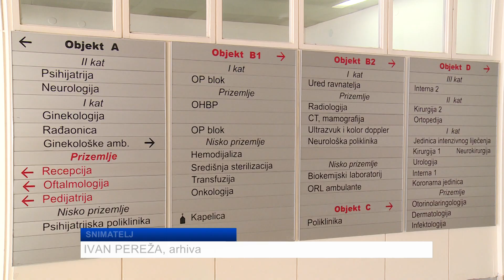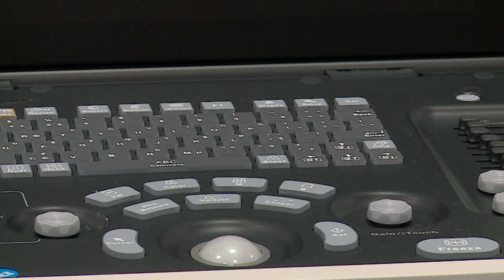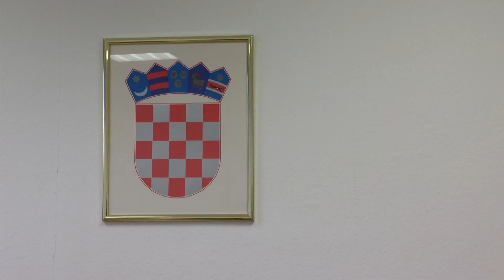IZ OB DUBROVNIK OTIŠAO JEDINI NEFROLOG! Na njegovo mjesto stiže mlada specijalizantica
DUTV Jedini nefrolog otišao je iz dubrovačke bolnice, a brojni pacijenti koji moraju na dijalizu zabrinuti su što i kako dalje. Zamjenik ravnatelja Mario Wokaun pak smiruje situaciju. Pred našim kamerama ističe kako pacijenti mogu biti sigurni jer se vraća mlada specijalizantica.